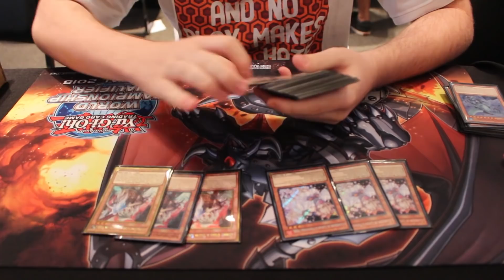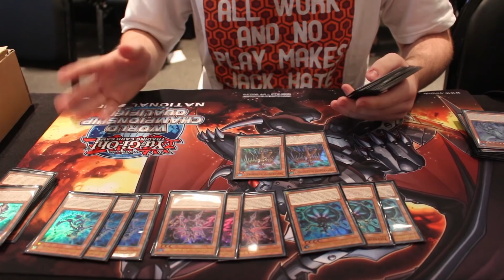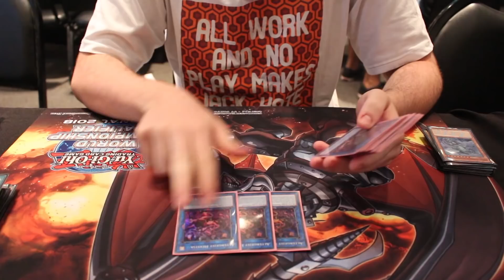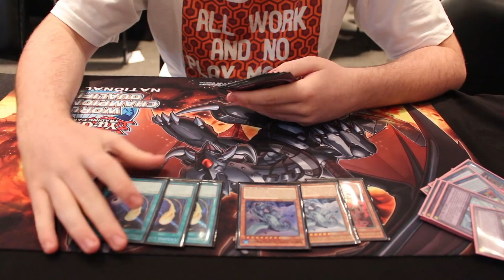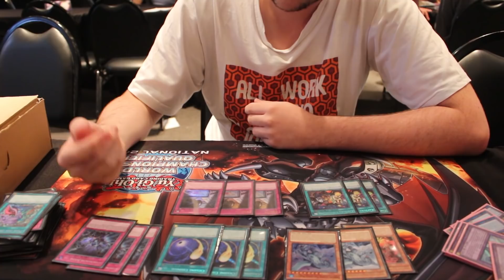Top 8 Nacional 2018 - Gabriel Netz - Altergeist - Yu-Gi-Oh! TCG